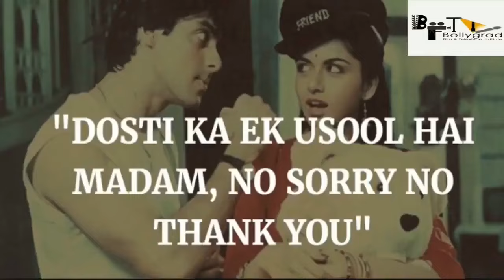Wanted 2 | Official Concept Trailer | Salman Khan | Prabhu Deva | Boney Kapoor | Upcoming Movie 2023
Recent News :- Why Salman Khan is the most-discussed but least-studied stars of Bollywood

A sharpshooter is caught between a gangster who wants him dead since he knows too much, the police who want him for the information he holds and his girlfriend who yearns for him to mend his ways.

Wanted-2', an imaginary sequel of 2009 released movie starring salman khan, ayesha takia in lead roles with prakash raj, vinod khanna, mahesh manjrekar and inder kumar in supporting roles. This script contains the interesting and unknown facts about ‛tarzan' lady ayesha takia. Cast- salman khan as radhe. Ayesha takia as jhanvi. Mahesh manjrekar as inspector talpade. Prakash raj as gani bhai. Govind namdeo as ashraf khan. Inder kumar. Aseem merchant. Vinod khanna.

Wanted was a Hindi remake of a South Indian film. The directors of both the films were the famous choreographer Prabhudheva. Prabhudheva, through Wanted, made Salman realize what the audience wants from .
After Prabhudeva and Salman Khan's "Radhe: Your Most Wanted Bhai", the need of sequel of Wanted continues to grow.

Wanted 2 is an Amazing Movie of Superstar Salman Khan as the Lead Cast and will be directed by Prabhu Deva.
Wanted 2 official trailer Will be out Soon and is a Must Watch.
Wanted 2 Full movie starring Salman Khan is still in Progress and Selection of the Female Lead is not Finished.
Wanted 2 movie to be released soon in the Coming Year .
Wanted 2 will be the 2nd Installment of the "Wanted Series" and a Sequel of the Wanted Movie.
Wanted 2 will be having an Amazing and Next Level Action to Witness for the Audience on Big Screen.
Wanted Songs are Awesome and Unbelievable.
Wanted 2 Team and Whole Crew and Cast is Deeply Shocked from Siddarth Shukla's Sudden Demise!!